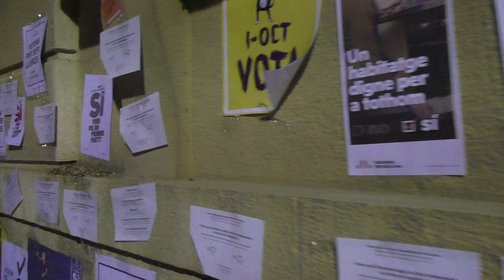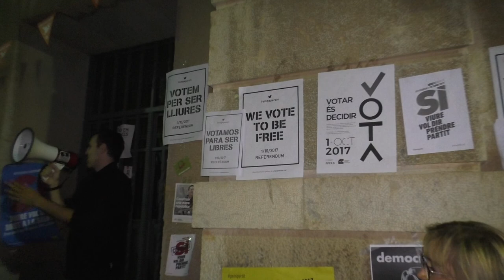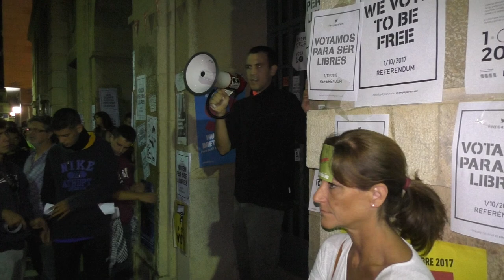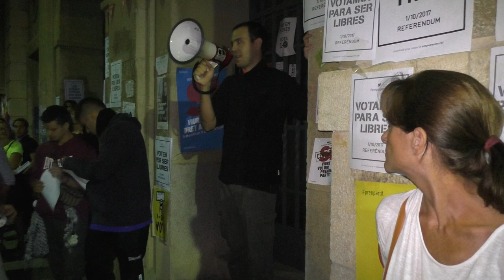Missatge final de l’empaperada a Reus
En finalitzar la pacífica i multitudinària empaperada de Reus s’ha fet un parlament sobre les causes de la convocatòria i les mesures a prendre per defensar-se d’aquest atacs.
Reus 20 de setembre de 2017.